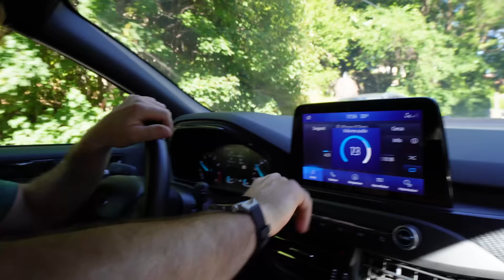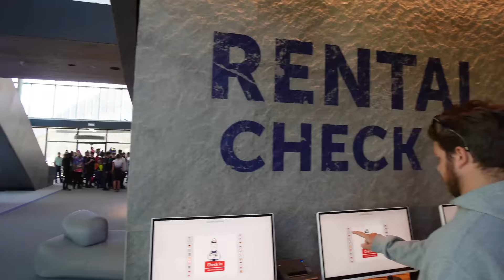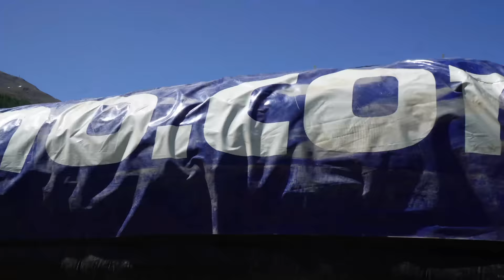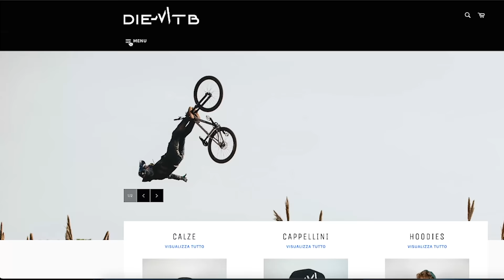MORTO AL PRIMO GIORNO IN PARK - Cose che devi sapere prima di andare in bikepark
Mottolino ha aperto ragaaaaaa!